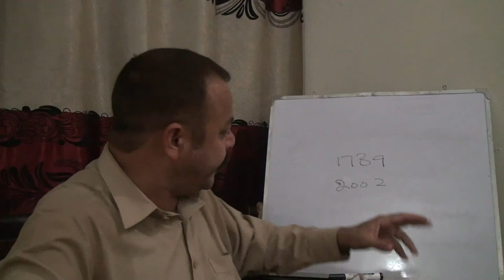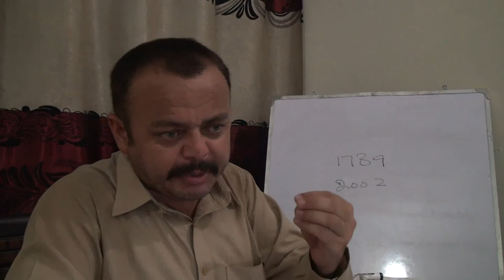LECTURE-01-CSS-European History(Join Online Classes anytime